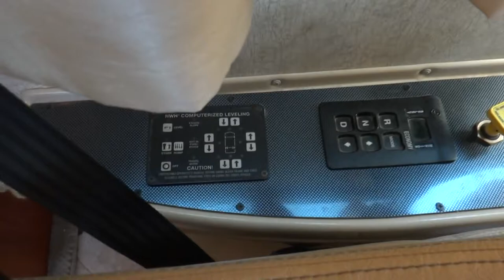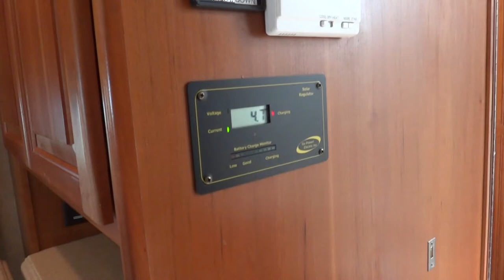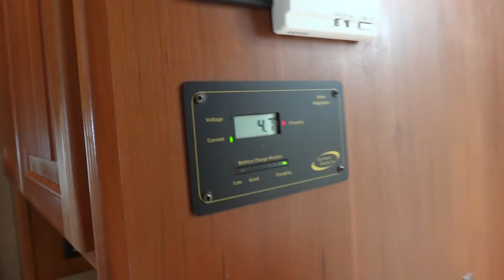2007 Tiffin Allegro Bus 42QRP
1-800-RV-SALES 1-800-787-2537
2007 Tiffin Allegro Bus 42QRP

3332 Paul S. Buchman Hwy, Zephyrhills, Florida 33540